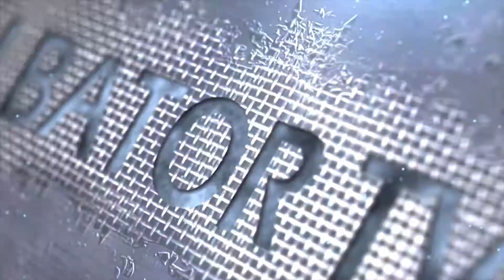Open 07 Paintball Pro ALBATOR TV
Open 07  Chez Paintball Pro à Nimes